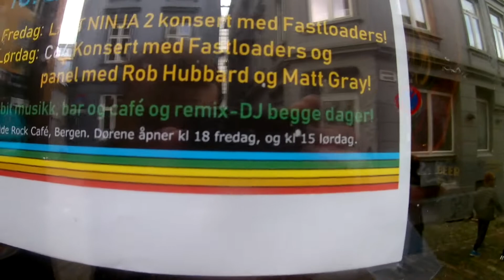Back in Time, Bergen 2019 [DELETED SCENES]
This reel of deleted scenes collects together everything I filmed for my Back in Time film but didn't include in the final product. They're unedited, have no audio mixing and are messy as hell. But, if you really enjoyed my odd, little movie then you may enjoy this - essentially - extra hour of material. Its featured "chapters" are:

1. Humberside Airport
2. Wind Farms, Baby
3. Bergen Street Timelapse #2 (Music: "New Flesh" by Baby Mawson)
4. More at Egon
5. Vlogging from the Toilet
6. Jeroen Tel Live - Unused Tracks (Martin's Dancing Extended)
7. Inside Rock Cafe (Saturday)
8. Full Martin Schemitsch Interview
9. Automated Milk Machine
10. Bergen Tourism Day #4
11. Uncut On-Stage Interview (Poor Audio)